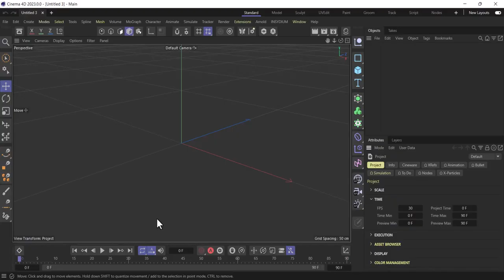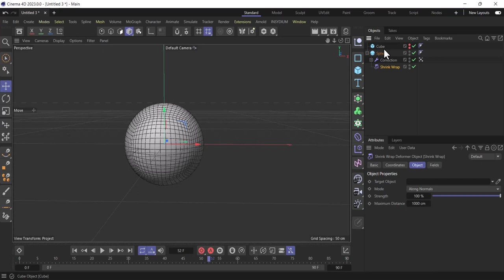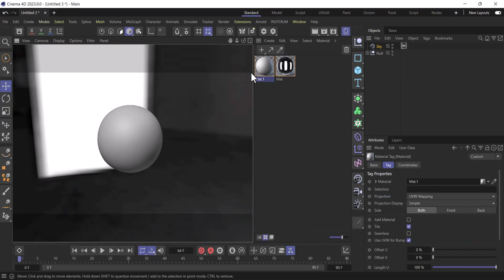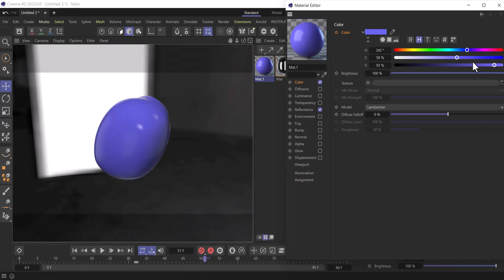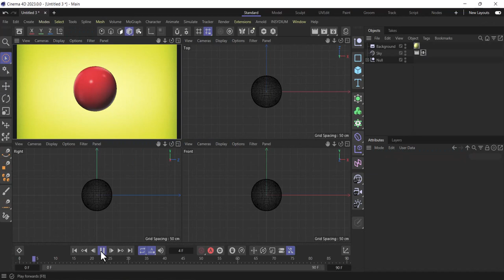Cinema 4d 2023 Tutorial For Beginners Timelaps + Project file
We use Shrink Wrap, Correction, Jiggle & smoothing Deformer in this tutorial